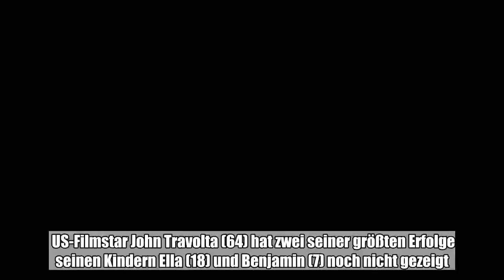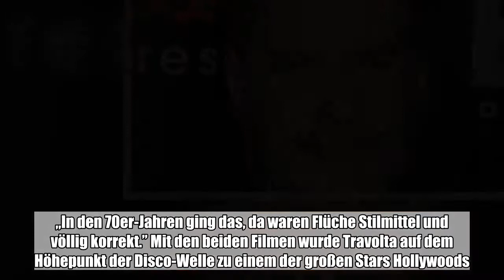US-Filmstar John Travolta (64) hat zwei seiner größten Erfolge seinen Kindern Ella (18) und Benjamin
US-Filmstar John Travolta (64) hat zwei seiner größten Erfolge seinen Kindern Ella (18) und Benjamin (7) noch nicht gezeigt. „Grease” und „Saturday Night Fever” seien die „Filme mit den wohl meisten Flüchen in der Filmgeschichte”, sagte Travolta der „Bild am ...:

  US-Filmstar John Travolta (64) hat zwei seiner größten Erfolge seinen Kindern Ella (18) und Benjamin (7) noch nicht gezeigt. „Grease” und „Saturday Night Fever” seien die „Filme mit den wohl meisten Flüchen in der Filmgeschichte”, sagte Travolta der „Bild am Sonntag”. Heute würde es einen Film für Jugendliche, dessen Sprache nicht jugendfrei ist, nicht mehr geben. „In den 70er-Jahren ging das, da waren Flüche Stilmittel und völlig korrekt.” Mit den beiden Filmen wurde Travolta auf dem Höhepunkt der Disco-Welle zu einem der großen Stars Hollywoods.  Auf Action-Szenen habe er sich mit Tanztraining vorbereitet, sagte Travolta. „Durchs Tanzen war ich immer perfekt auf schwierige Stunts vorbereitet: Ich habe Actionszenen einfach wie Tanzchoreografien gelernt.” Das Tanzen mache ihm noch immer riesigen Spaß, aber er mache es nicht mehr jeden Tag. Auch die Fliegerei zählt weiter zu seinen Hobbys. „Ich hatte das Glück, als Schauspieler so erfolgreich zu werden, dass ich mir die Fliegerei finanzieren konnte”, sagte Travolta der Zeitung. „Fliegen ist für mich eine geradezu spirituelle Erfahrung: Man ist da oben, schwebt hoch über der Erde, ganz nah am Himmel.” (dpa)